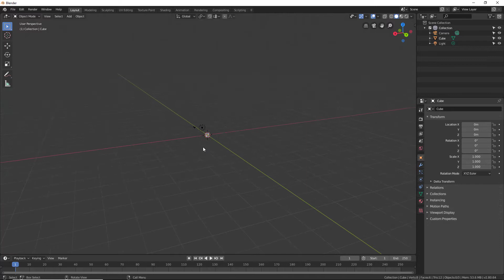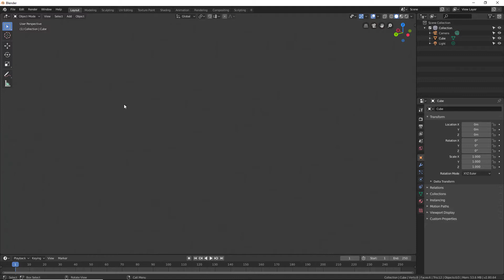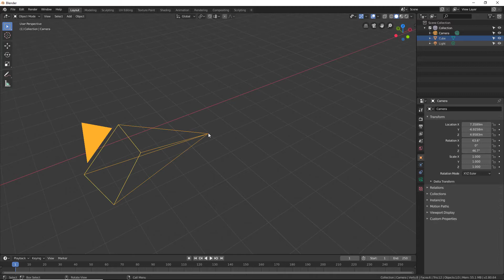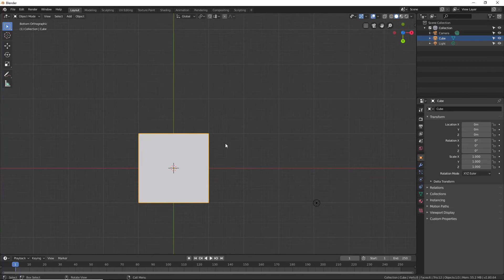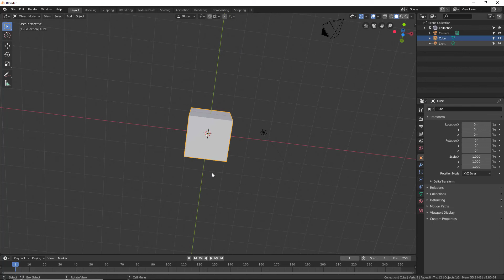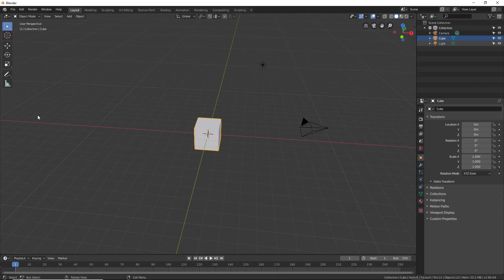10 CURSO COMPLETO BLENDER 2.8 MODELADO 3-D DE BÁSICO A AVANZADO UDEMY Navegando en el 3D Viewport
Sabrás utilizar Blender 3D a nivel profesional y modelar cualquier objeto que te propongas Controlarás toda la interface y te moverás con soltura y comodidad dentro del programa. Entenderás la estructura básica de los polígonos y como trabajar con ellos. Podrás modelar objetos 3D en alta y baja resolución de polígonos. Entenderás el funcionamiento estructural de blender y los componentes de la interface. Sabrás utilizar herramientas de modelado avanzadas y modelaremos un Juguete Profesional como proyecto Final. Sabrás utilizar Blender 3D a nivel profesional y modelar cualquier objeto que te propongas Controlarás toda la interface y te moverás con soltura y comodidad dentro del programa. Entenderás la estructura básica de los polígonos y como trabajar con ellos. Podrás modelar objetos 3D en alta y baja resolución de polígonos. Entenderás el funcionamiento estructural de blender y los componentes de la interface. Sabrás utilizar herramientas de modelado avanzadas y modelaremos un Juguete Profesional como proyecto Final.